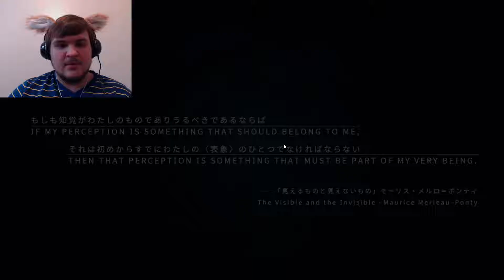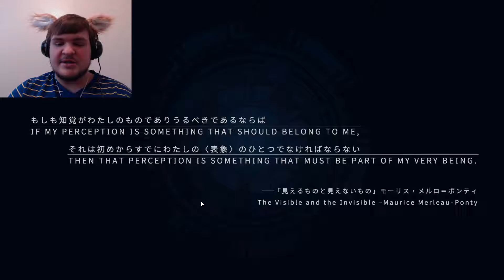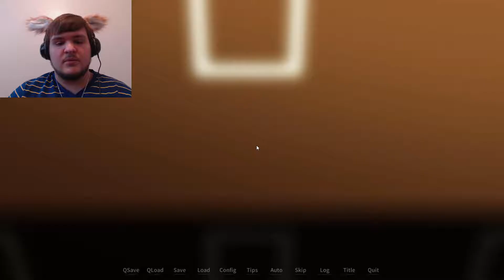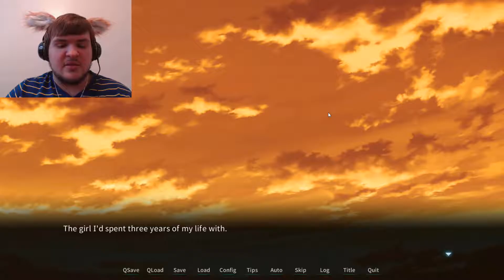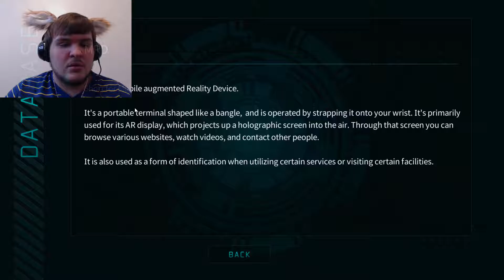Digitombed-Memory's Dogma Code: 01 ep 1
New series, new equipment, new story! Happy day indeed!